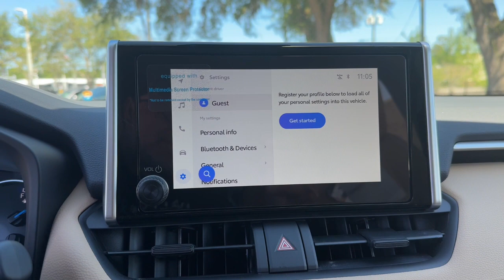2024 Toyota RAV4_Hybrid Longwood, Orlando, Lake Mary, Sanford, Daytona Beach, FL MRU140783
Ruby Flare Pearl New 2024 Toyota RAV4_Hybrid LE available in Longwood, Florida at Parks Toyota. Servicing the Orlando, Lake Mary, Sanford, Daytona Beach, FL area.

Parks Toyota
1701 South Woodland Boulevard

03t3 2024 Toyota RAV4 Hybrid LE AWD eCVT 2.5L 4-Cylinder 2.5L 4-Cylinder.Recent Arrival! 41/38 City/Highway MPG